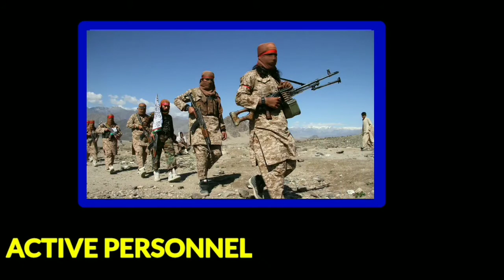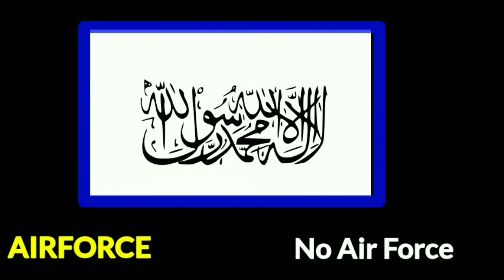Taliban Military Power Latest update | How Powerful Is Taliban Military Power In Recent Time 2021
aliban afghanistan
afghanistan taliban
how powerful is taliban
how powerful is taliban army
how powerful is taliban in afghanistan
how powerful is taliban quora
taliban military power 2021
taliban military power 2021 hindi
taliban power
taliban power 2021
taliban leader
taliban today 2021
taliban fighting in afghanistan
what is taliban
who is taliban
how many army in taliban
taliban news today
taliban power whatsapp status
taliban news in english